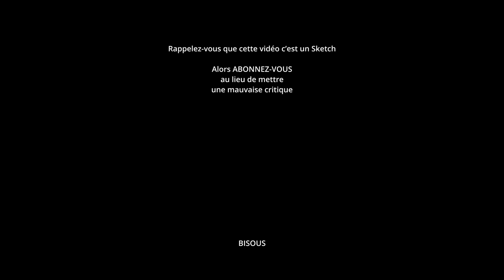Mon pays est mal placé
Savez-vous que c'est tellement mal placé qu'on a fait un référendum pour déplacer le pays ?
Si c'est possible ça